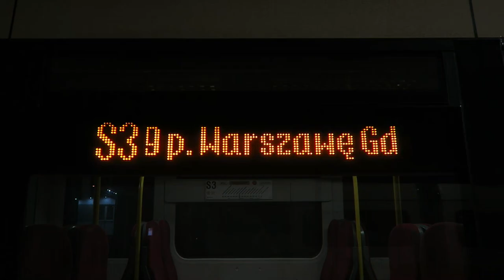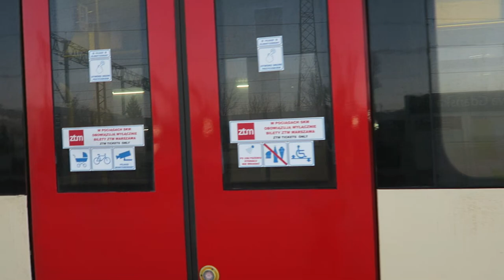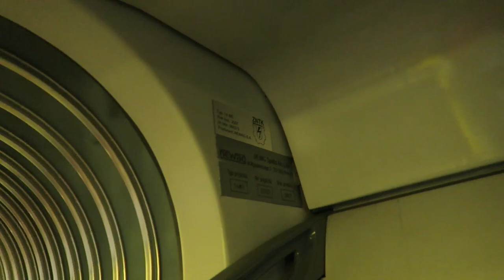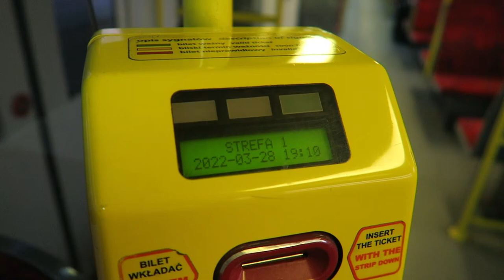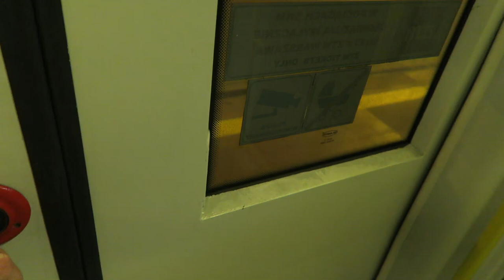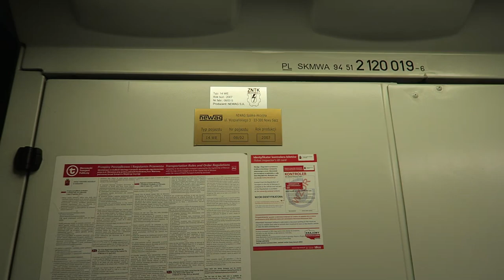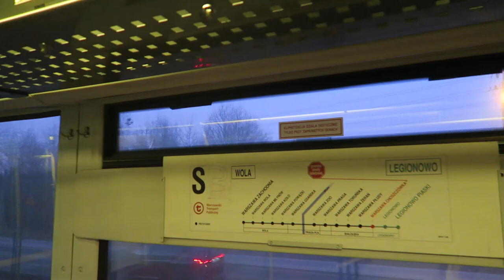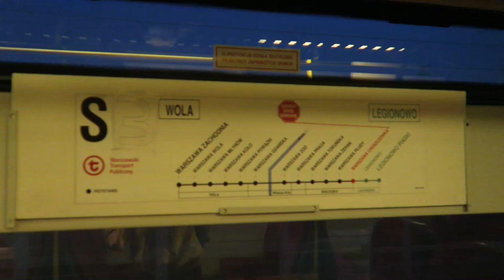Warszawa - Przejazd pociągiem SKM 14WE 107+108 - S3 Warszawa Gdańska - Legionowo Piaski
SKM Warszawa, Warszawski Transport Publiczny (WTP) - Przejazd pociągiem Szybkiej Kolei Miejskiej w Warszawie, Newag 14WE-08+14WE-09 (numery SKM 107+108, przejazd w jednostce 107/14WE-08), na linii S3 ze stacji Warszawa Gdańska do stacji Legionowo Piaski.

0:00 Skład na stacji Legionowo Piaski
1:14 Wjazd składu na stację Warszawa Gdańska
2:41 Warszawa Gdańska - odjazd
4:27 Warszawa Zoo
5:41 Warszawa Zoo - odjazd
7:33 Warszawa Praga
8:49 Warszawa Praga - odjazd
10:30 Warszawa Toruńska
11:48 Warszawa Toruńska - odjazd
14:25 Warszawa Żerań
15:04 Warszawa Żerań - odjazd
17:31 Warszawa Płudy
18:18 Warszawa Płudy - odjazd
20:52 Warszawa Choszczówka - Granica strefy biletowej
21:29 Warszawa Choszczówka - Odjazd
26:27 Legionowo
27:10 Legionowo - odjazd
29:50 Legionowo Piaski
30:32 Skład na stacji Legionowo Piaski